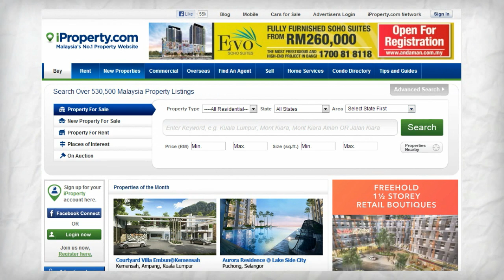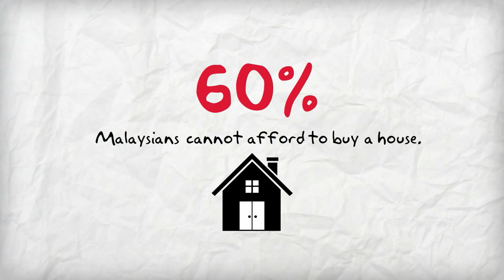Malaysia Housing Bubble - Dr. Ernest Cheong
A housing bubble is a type of economic bubble that occurs periodically in local or global real estate markets. It can be identified through rapid increases in valuations of real property such as housing until they reach unsustainable levels and then decline.

Dr. Ernest Cheong explains what are the tell tale signs of a property bubble.